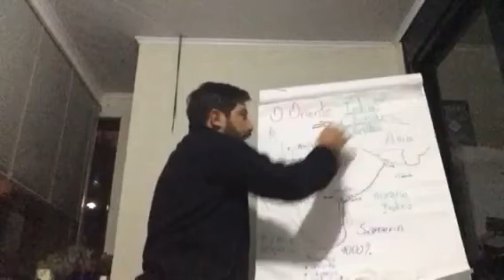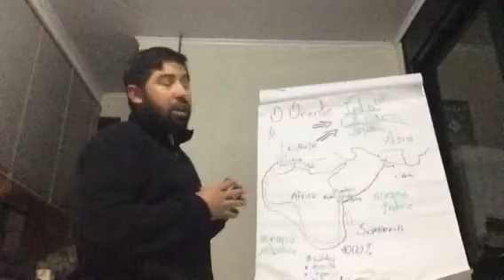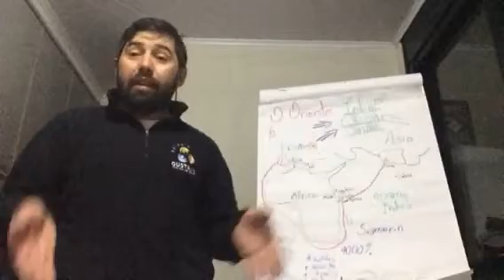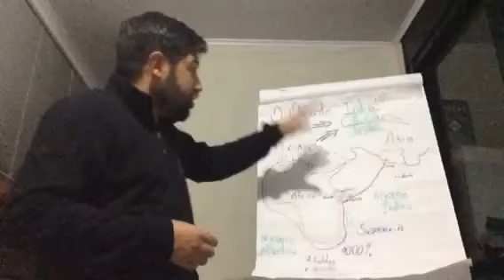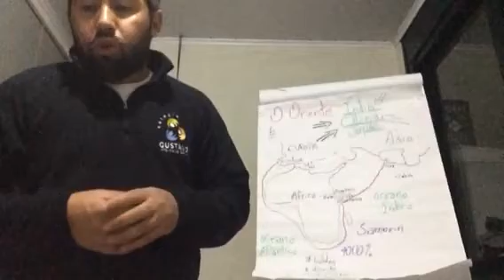Contato comercial com o Japão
Relação Japão e Portugal.